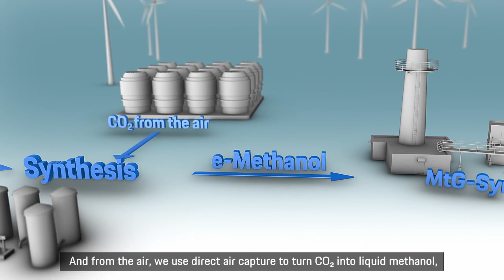TEST de l'E-Fuel de Porsche sur glace en Cayman GT4 RS